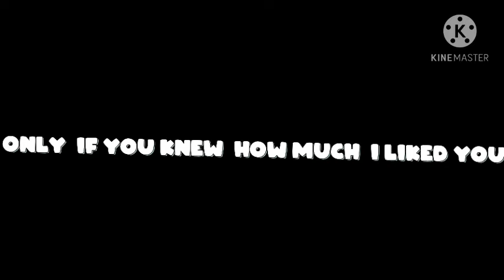Conan Gray- Heather ||Glmv||Gacha life|| Alexis's Backstory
Gacha Life
Vita
Kinemaster
IbispaintX